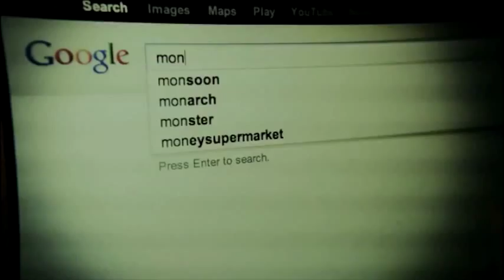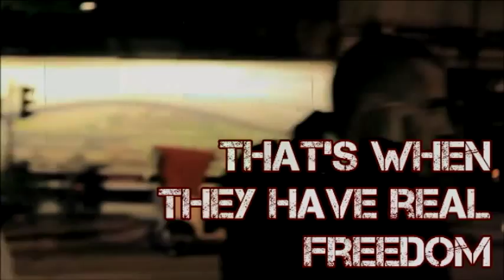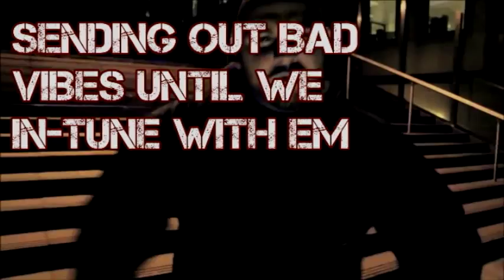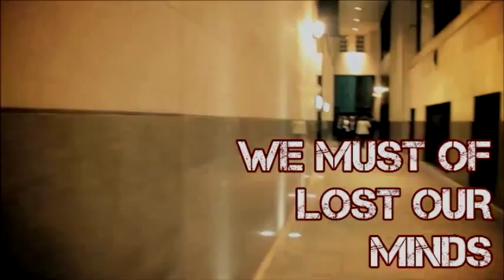RedPillMediaTV: RE3CO - These Are The Times (Lyrics Video)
Taken off the upcoming album BEASTS OF BURDEN.

DOWNLOAD THE TRACK FOR FREE @

Track wrote & performed by RE3CO
Prod by Curt Cataract
Mixed by Chemo
Video by A.M.S

IM OF MAJESTIC HERITAGE/ I INVEST IN LEVERAGE/ I FLY PAST EVEREST OF PEGASUS/ ELOQUENT,BENEVOLENT ELEPHANTS CREDIT EDISON, WITHOUT EVIDENCE/ LIKE DARWIN STARTING LOGICAL NEGLIGENCE/ JEALOUS IS WHEN YOU SEE NEGATIVES IN EVERYTHING/ YOU MAN ARE ANYTHING,YOU CAN NEVA WIN/ GWARN MUNCH ON YOUR GELATIN/ SWALLOW ALL THAT MEDICINE/ DENY THE MELANIN THAT'S DWELLING IN YOUR SKIN AND BELLY THEN/...AS I SAID... YOU MAN ARE ANYTHING/ YOU CAN NEVA WIN/ IM SINISTER,PRIME MINISTER-PRESIDENT/ CONDUCTING EXPERIMENTS THAT PREVALENT AS RELEVANT/ SEVERING YOU HEAD AND THEN BEHEADING ARMAGEDDONS FRIEND/ THEN DEVELOPING DEVILISH HERETICS EFFORTLESS DEGENERATE PESSIMISTS/ SHOW YOU WHAT EPIC IS IF YOU LET HIM SPIT/ TO YOUR BENEFIT, IL END THIS SHIT WITH A DEFICIT OF EXCELLENCE ..YEAH

CHORUS:

[THESE R THE TIMES] WORD LEADERS WONT PAY FOR THEIR CRIMES/ PROPER GANDER POISONS THE MIND/ [THESE R THE TIMES] WE AWAKENING TO THE THE PHENOMENONS ITS MORE THEN STOCKS AND BONDS/ ITS A WAR BETWEEN ROCKS AND BOMBS [THESE R THE TIMES] X2

VERSE 2:

BANK OF AMBROSIA, AND I AINT TALKING RICE PUDDING/ ROBERTO CALVI...IM THE KNIFE THAT JOOKED HIM/ IM THE INFORMATION THE ROTHSCHILD S GOT DURING WATERLOO/ AND IF YOU KNEW WHAT WILL COOPER KNEW YOU'D GET SLAUGHTERED TOO!/ MJ12, BILDERBERGS AND F.E.M.A/ BEST BE SHOOK IF DISASTER HITS AND YOU CANT TURN TO A LEADER/ THE DEVIL REMAINS IN THE FEDERAL EXCHANGE/ THE EYE OF THE MONSTER/ DIVIDE AND CONQUER/ THE FAMILY FRAME/ SHED A TEAR FOR THE ENEMY/ ASK YOURSELF WHY WAS HITLER IN TIBET WHAT DID HE WANT WITH THE SPEAR OF DESTINY?/ WHY DO THEY POISON THE FOOD?-TO WEAKEN OUR IMMUNE SYSTEM/ SENDING OUT BAD VIBES UNTIL WE IN-TUNE WITH EM/ THERE'S THE BLOOD OF ANOTHER CREATURE IN MY FUCKING SWEETIE/ BACON FLAVOUR SUITABLE FOR VEGGIES? BEATS ME.../ CANCER RESEARCH EXPERIMENT ON ANIMALS / WHILE U FEED PIGEONS CHICKEN SANDWICH'S AND CALL EM CANNIBALS/

CHORUS X2

VERSE 3

TO ALLOW A GENOCIDE WE MUST OF LOST OUR MINDS/ TO ALLOW PALESTINE'S APARTHEID/ WHILE YOU PLAYING TEKKEN TRYING TO GET THE HIGHEST COMBO/ THERE'S VIOLATION AND RAPE OF WOMEN IN THE CONGO/ WHILE YOU SAYING THE ROOF IS ON FIRE IN THE FUCKIN PARTY/ YOU COULD OF SET FIRE TO THE ROOF OF MUGABE/ WHILE YOU PLAYING C.O.D AND SHOOTING THE TALIBAN/ THERE'S KIDS AND INNOCENTS GETTING SLAUGHTERED IN AFGHANISTAN/ INSTEAD OF, MANZ COMPLAINING HOW COLD THE WORLD IS,WHY DON'T MAN WARM IT/ I USED TO SIT IN MY YARD WATCHING TRANSFORMERS. NOW IM OUT IN THE WORLD TRYING TO TRANSFORM IT.